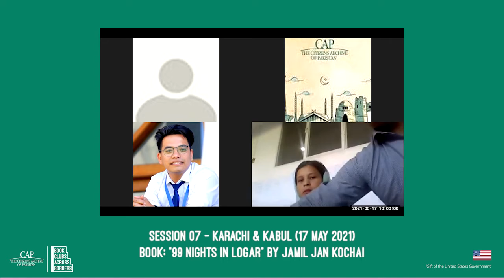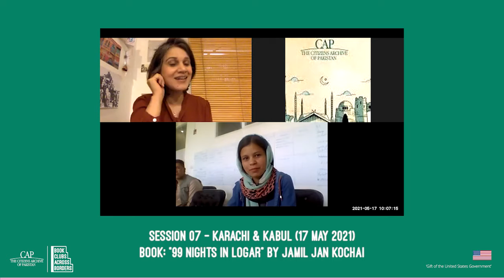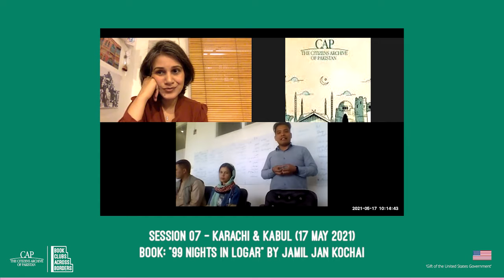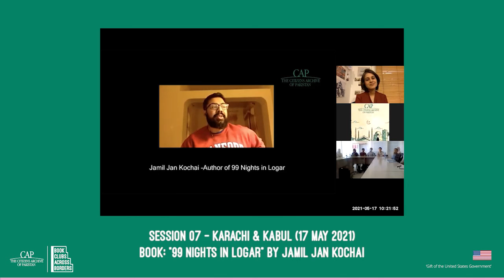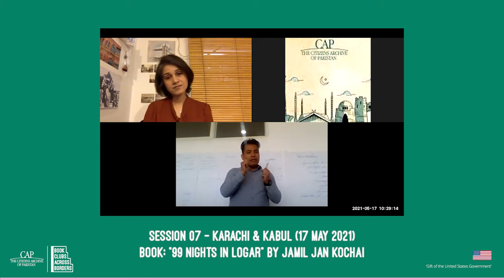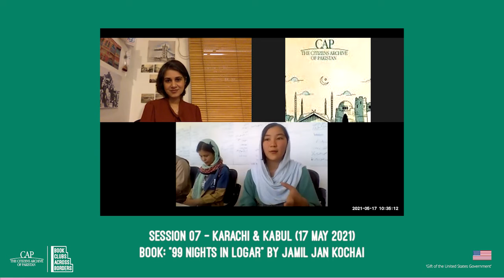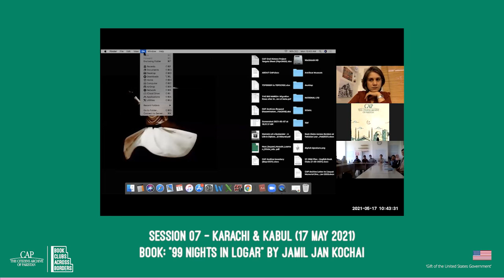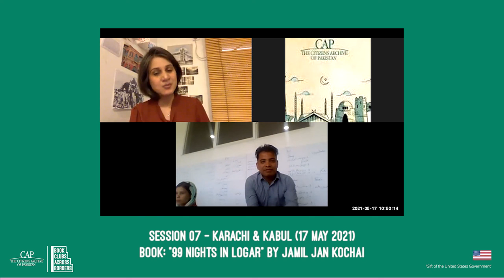Book Clubs Across Borders | Karachi & Kabul | Session 08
Book Clubs Across Borders
Session 08
Cities: Karachi & Kabul